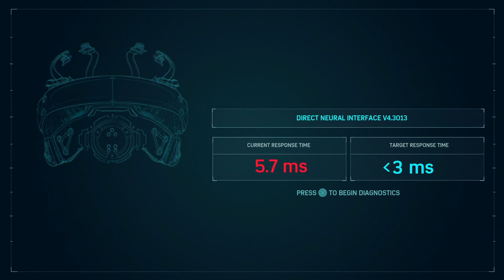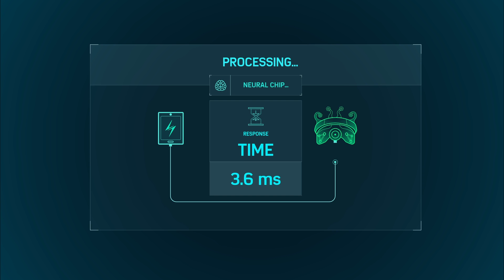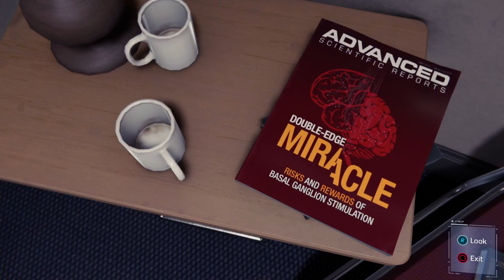Spiderman ps4 Walkthrough Part 23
list=PLclwt8e4DdidHhXLin63RtOtQauzDIIkl

list=PLclwt8e4DdidHpCK7NwLmJTmG90N8E42S&disable_polymer=true